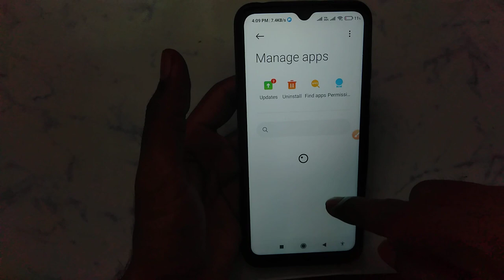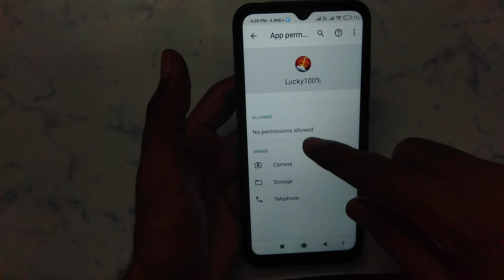How to fix The game will start after(2 )s problem solve in Lucky100%